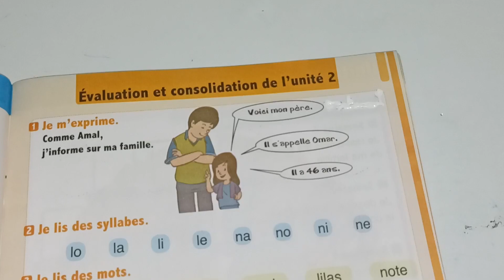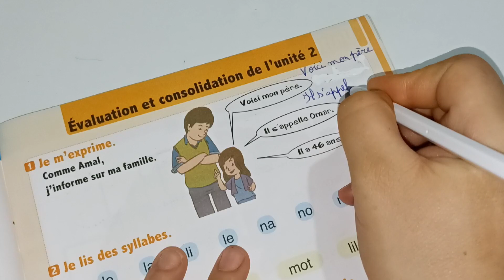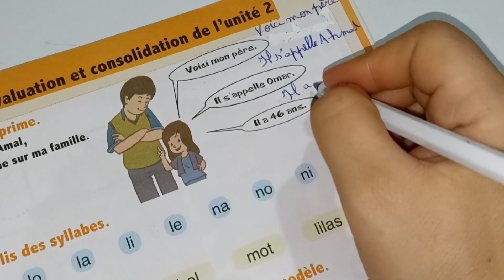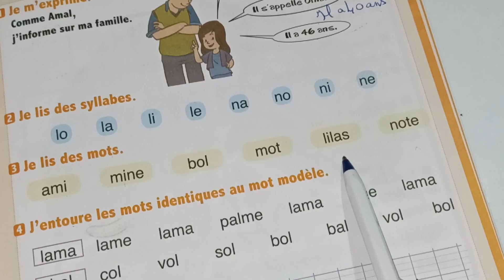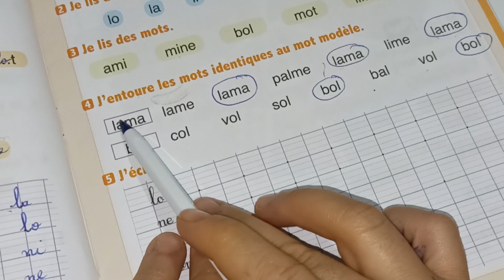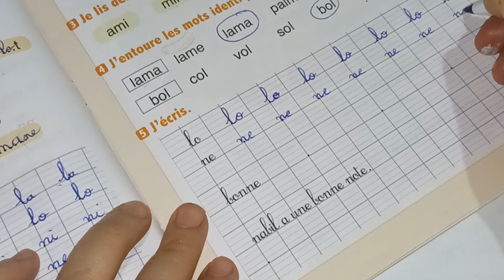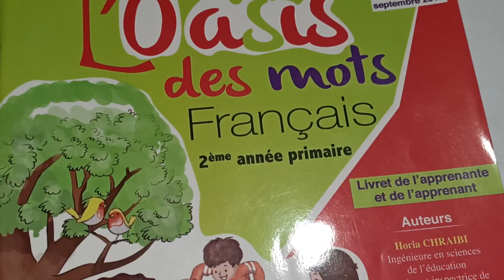l'oasis des mots français 2ème AEP page:33/évaluation et consolidation de l'unité 2